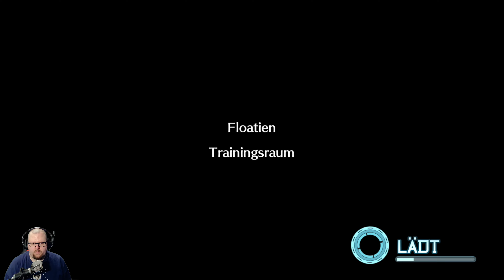Fische für Seadramon 🎮 Digimon World: Next Order #29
Deutsches Let's play zu Digimon World : Next Order, kommentiert von Dejef, gespielt auf der Playstation 5.
 (Original für Playstation 4)

Entwickler: B.B. Studio